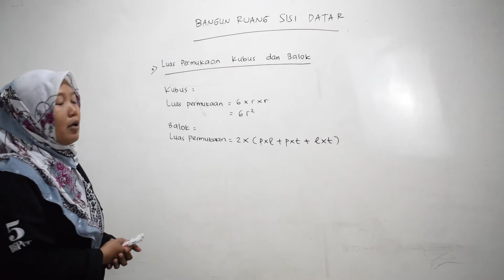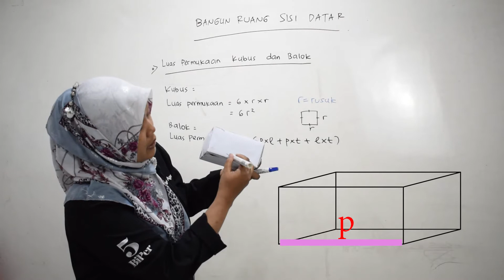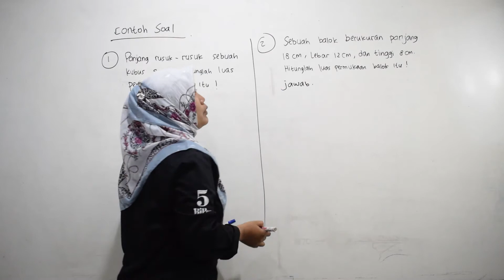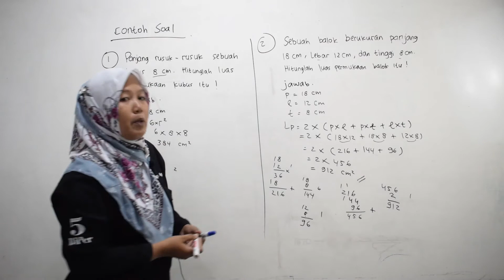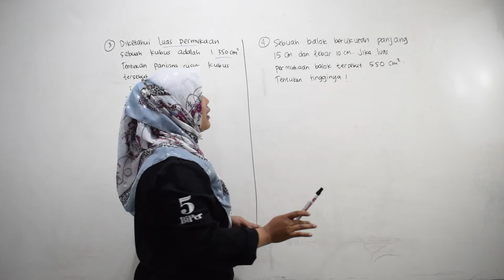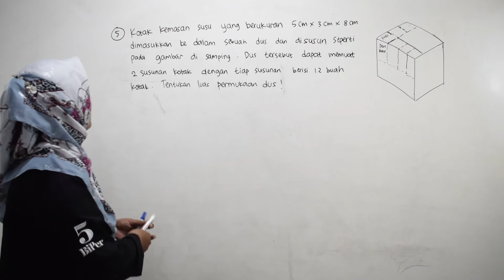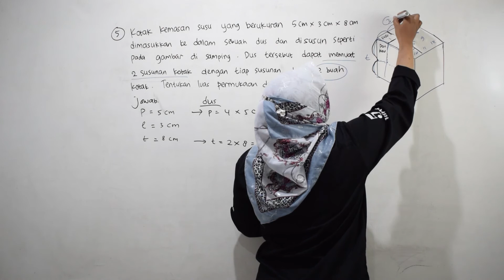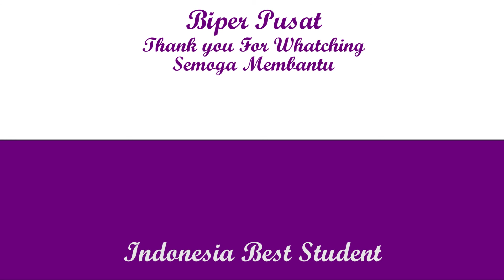Video Pembelajaran Kelas 8 K13 - Matematika - Bangun Ruang Sisi Datar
Video pembelajaran edisi baru dari BiPer Sekelas Berlima telah hadir! Kali ini kami akan mengajak teman-teman kelas 8 belajar lebih dalam tentang Mata Pelajaran Matematika materi Bangun Ruang Sisi Datar bersama Kakak Kris :)

Video pembelajaran kreatif ini dibuat oleh tim RnD Manajemen BiPer Sekelas Berlima. Mau dapat pembelajaran lebih lengkap? Yuk gabung dengan BiPer Sekelas Berlima di atau ikuti pembelajaran online kami di